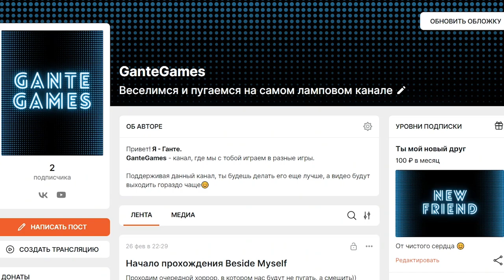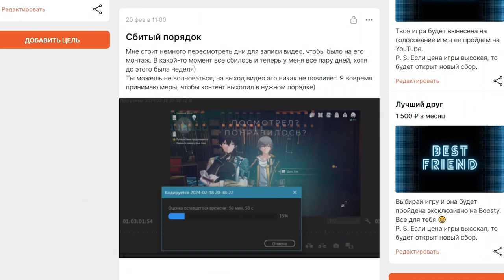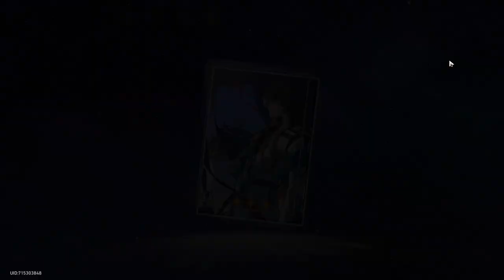Welcome to Заклепкоград /// Honkai: Star Rail #20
!ЗАРАНЕЕ ПРОШУ ПРОЩЕНИЯ ЗА КАЧЕСТВО МИКРОФОНА. В ЭТОМ ВИДЕО ОНО БУДЕТ НЕ ОЧЕНЬ :((!

Отправляемся в Заклепкоград, чтобы найти лекарства и узнаем кое-что о Броне. Коротко и лаконично.

00:00 - Вспомни, что было
01:17 - Читаем книги
06:24 - Собираем плюшки
07:19 - Испытание: Яшма
09:55 - Испытание: Аргенти
13:01 - Испытание: Наташа
14:24 - Испытание: Аста
16:01 - Собираем плюшки
28:41 - «Свидание на закате»
32:57 - «Прошлое накроет снежной лавиной»